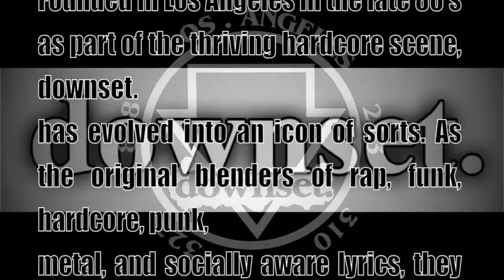Downset, Noncon, The Pain & InTheMeanTime Whisky A GoGo Promo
Whisky A GoGo & M-Productions present:

‪#‎Downset‬
‪#‎Noncon‬
‪#‎ThePain‬
‪#‎InTheMeanTime‬ - 9:15 pm
(more tba)

@ The World Famous Whisky a Go Go .
All ages - Bar 21+ w / ID

Free sticker with ticket purchase for any show, free sticker and t-shirt if you purchase a ticket for all the shows. (WHILE SUPPLIES LAST).

InTheMeanTime & (hed) p.e.

PLEASE JOIN AND SHARE ALL OUR EVENTS
And remember to LISTEN, VOTE, SHARE daily on our Vans Warped Tour ‪#‎BattleofTheBands‬ ‪#‎ErnieBall‬ ‪#‎ITMTmusic‬